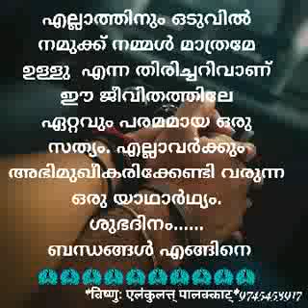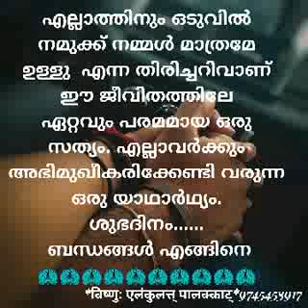*ശുഭദിനം......* *ബന്ധങ്ങൾ എങ്ങിനെ* 🦚🦚🦚🦚🦚🦚🦚🦚🦚🦚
*ശുഭദിനം. *
 *ബന്ധങ്ങൾ എങ്ങിനെ*